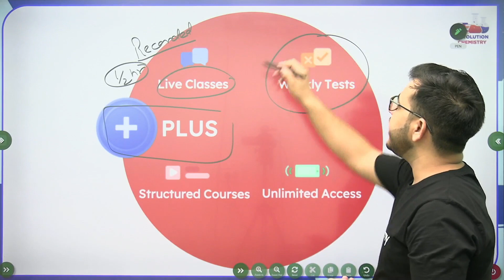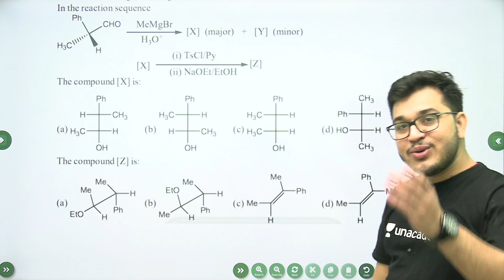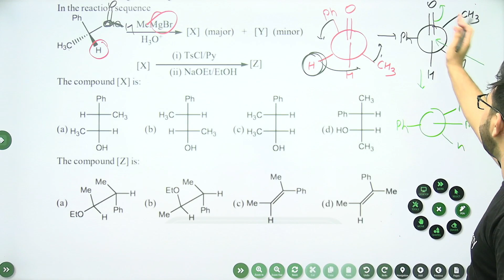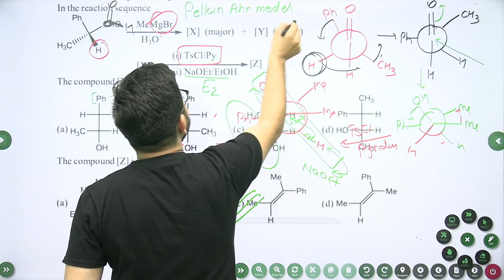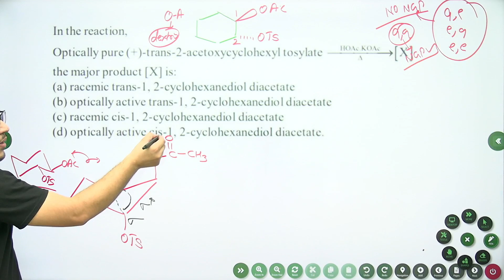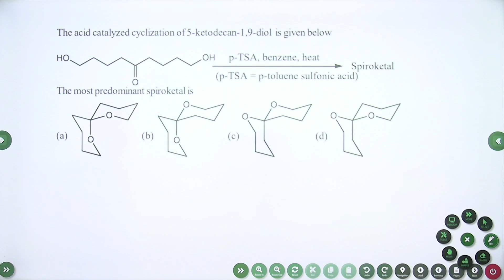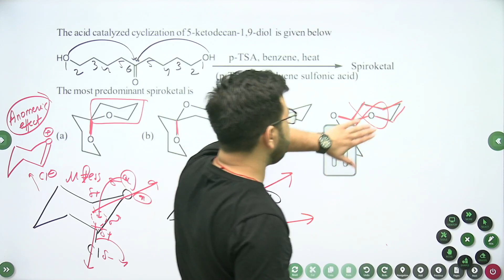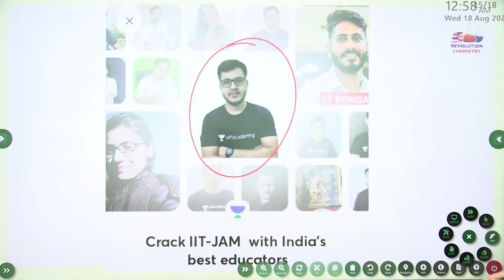Reaction Mechanism | PYQS gate | L6 | Chemistry | IIT JAM | Revolution Chemistry | Anoop Lamba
In this session, Anoop Lamba will be teaching about Reaction Mechanism

Revolution Chemistry - Discover the cure to all your Chemistry problems. Chemistry by many is thought to be a complex subject. Here, we think differently. Revolution Chemistry provides you with a platform, to not just learn Chemistry but to enjoy it, leaving you wanting for more. We will target all national-level exams like IIT-JAM and CSIR- NET.
Join us in the process of revolutionizing Chemistry.

Welcome to Revolution Chemistry Channel, your one-stop solution for all IIT JAM Exams India’s Top Educators will be teaching you daily on this channel. We will cover the entire syllabus, strategy, updates, and notifications which will help you to crack the IITJAM exams

During the live session, our Educators will be sharing a lot of Tips and Tricks to crack the exam. IIT JAM aspirants who are preparing for their Exams will be benefited from this channel. Unacademy platform has the Best Educators from all over the country, who take live classes every day  ✔️

Unacademy Subscription Benefits:
1. Learn from your favourite Educator
2. Dedicated DOUBT sessions
3. One Subscription, Unlimited Access
4. Real time interaction with Educators
5. You can ask doubts in live class
6. Limited students
7. Download the videos & watch offline

Get the IITJAM Iconic Advantage:
1. Personal Coach
2. Study Planner & Bi-weekly Reviews
3. Dedicated Doubt Clearing Space
4. Personalized Test Analysis
5. Study Booster Sessions
6. Preparatory Study Material
7. All the Unacademy Subscription Benefits